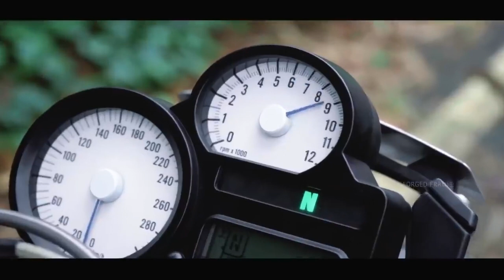The Untamed BMW K1300R ! Forged Frames Media !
Send your videos to get featured